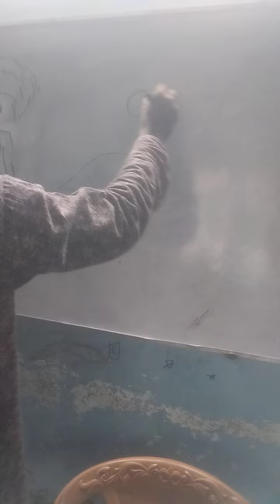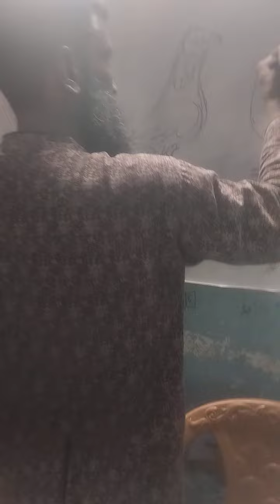23 September 2024